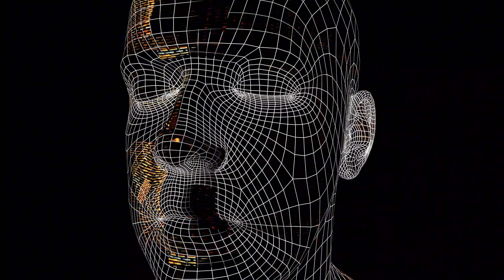LIVRO DE GÊNESIS : Resumo e explicação completa ( BÍBLIA )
Olá, tudo bem ? sejam todos bem vindos. Espero ter incentivar, te motivar com essa mensagem.
AGRADEÇO A TODOS PELA PRESENÇA.. DEUS ABENÇOE! 🙌👏🙏

Resumo e explicação do Livro de Gênesis (Bíblia)
Gênesis é o primeiro livro da Bíblia, que conta sobre as origens do mundo, da humanidade, do pecado e do grande plano de Deus para nos salvar. Nesse livro também descobrimos de onde veio o povo de Israel e como Deus estabeleceu Sua aliança com eles.

Gênesis faz parte de um grupo de cinco livros chamados de Pentateuco, ou Torá. Esses são os primeiros cinco livros da Bíblia, eles lançam os fundamentos para toda Escritura. Esse livro começa contando como Deus criou tudo que existe, inclusive a humanidade. Nesse momento, Adão e Eva são apresentados e cometem o pecado original, ao comer o fruto proibido.